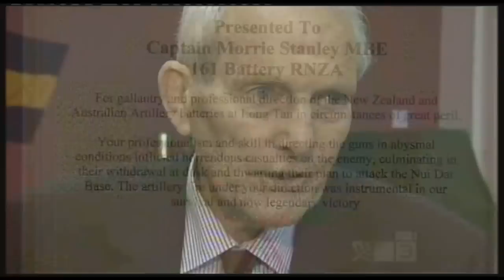Long Tan Veteran Morrie Stanley - Kiwis Awarded Aussie Unit Citation - Vietnam War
By Tim Lambourne - Saturday 29 May 2010
Three Kiwis have been awarded one of Australia's most prestigious war honours. They helped rescue Aussie troops from certain death during the Vietnam War and for Morrie Stanley, the award was very timely.

Vietnam veteran Mr Stanley wasn't expecting much of a fuss when he arrived at the East Coast Bays RSA today, but he -- along with radio operator Willie Walker and gunner Murray Broomhall -- were awarded the Australian Unit Citation for Gallantry for their heroic efforts in the Battle of Long Tan.

"I knew there was something on; my wife wouldn't even tell me what was on so we had a discussion as to whether I would wear a suit or a jacket and I lost [laughs]," Mr Stanley says.

On the August 18, 1966, 105 Australian troops were taking on more than 2,500 Viet Cong in the Battle of Long Tan.

Mr Stanley and his two Kiwi mates were fighting alongside the Australians and Mr Stanley led the artillery fire with such accuracy they were able to drive the enemy back and limit casualties to just 18 Australians killed and 23 wounded. The enemy suffered more than 500 killed and 1,000 wounded.

"I wouldn't be standing here in front of you now if Morrie had not been able to direct the 24 artillery guns as well he did," said former Australian Army commander Harry Smith.

The Unit Citation for Gallantry has been awarded only twice before; this informal presentation was specially arranged because Mr Stanley is terminally ill with cancer.

"To receive a citation from the country in which I trained and represented New Zealand and fought with in battle, to me, that is most extraordinary," Mr Stanley says. The Governer General will formally present the citation early next week, but for Mr Stanley and his comrades, today will be hard to beat.